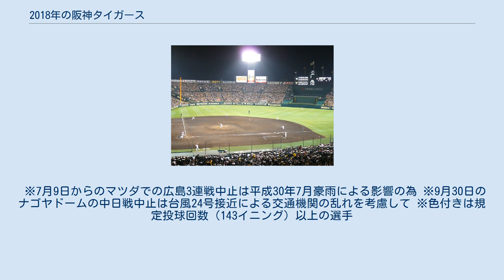2018年の阪神タイガース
2018年の阪神タイガースでは、2018年シーズンについての阪神タイガースの動向をまとめる。
 この年の阪神タイガースは金本知憲監督の3年目のシーズンである。
 2017年ドラフト会議にて早稲田実業の清宮幸太郎への1位指名を早々に公表し交渉権獲得を目指していたが、7球団競合の末抽選に敗れ交渉権獲得はならなかった。
 横浜DeNAベイスターズから戦力外通告を受けていた山崎憲晴を獲得した 他、FA宣言しDeNAに移籍した大和の人的補償選手として尾仲祐哉を獲得。
新外国人選手として国立台湾体育運動大学の呂彦青、クリーブランド・インディアンス傘下AAAのディエゴ・モレノ、韓国ハンファ・イーグルスのウィリン・ロサリオ を獲得した。
 オープン戦期間中の3月には、ENEOS 侍ジャパンシリーズ2018に石崎剛と大山悠輔を派遣。
また、榎田大樹とのトレードで埼玉西武ライオンズから岡本洋介を獲得した。
 打線の主軸として期待されキャンプ中の実戦やオープン戦では好調を維持していたロサリオ、大山、中谷将大らが開幕から揃って不振を極め、打線の繋がりを欠いたことから極度の得点力不足に陥りチームは低迷。
5月29日には、こちらも開幕から不振が続いていた鳥谷敬の連続試合出場が1939試合で途切れた。
投手陣でも藤浪、秋山拓巳、高橋聡文、マテオらが不調や故障により離脱するなど前年ほどの安定感はなく、投打に精彩を欠いた。
 2位から最下位までが僅差の「団子状態」にあったセ・リーグの中で激しい順位変動を繰り返しながらも、中盤から、雨天中止が相次いだ影響で過密日程を余儀なくされた終盤にかけて徐々にBクラスに定着し、最終盤での糸井嘉男、北條史也、原口文仁らの故障離脱が響いて10月8日には2001年以来17年振りのシーズン最下位が決定した。
この年は特に本拠地である甲子園球場で勝つことができず、球団史上ワーストとなるシーズン39敗を喫した。
 この一方で、糸原健斗、梅野隆太郎がレギュラーに定着、陽川尚将、植田海が一時スタメン出場を続けるなど一軍に定着してそれぞれ自己最多の試合出場を果たし、新人の熊谷敬宥、島田海吏が存在感を見せた。
投手陣では小野泰己が先発ローテーションに定着した他、才木浩人、望月惇志がそれぞれ先発、中継ぎとして台頭。
また、記録では鳥谷が藤田平の保持する球団歴代最多安打記録（通算2064安打）を更新。
代打の切り札として出場を続けた原口文仁がシーズン代打安打23本を放ち、2008年の桧山進次郎に並ぶ球団タイ記録をマークした。
 6月にはロサリオの代役としてシカゴ・カブスからエフレン・ナバーロを、7月には松田遼馬とのトレードで福岡ソフトバンクホークスから飯田優也を獲得した。
 シーズン最下位の責任を取る形で金本監督が退任、片岡篤史一軍ヘッド兼打撃コーチが打撃不振の責任を取り辞任し、また坂井信也オーナーも辞任となった。
監督の後任には二軍監督として8年ぶり16度目のウエスタン・リーグ優勝・12年ぶり5度目のファーム日本一を成し遂げた矢野燿大が就任。
新オーナーには藤原崇起が就任することとなった。
 西岡剛、今成亮太らが自由契約となり退団。
 島田海吏が第2回WBSC U-23ワールドカップに出場する日本代表に選出され、主力選手として最多得点賞を受賞するなどチームの準優勝に貢献。
岩貞祐太が2018日米野球に出場。
 ※7月9日からのマツダでの広島3連戦中止は平成30年7月豪雨による影響の為 ※9月30日のナゴヤドームの中日戦中止は台風24号接近による交通機関の乱れを考慮して ※色付きは規定投球回数（143イニング）以上の選手